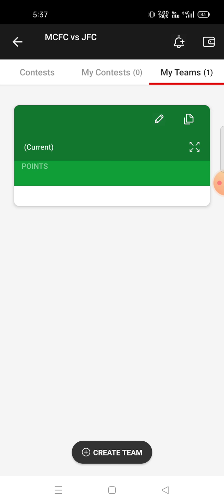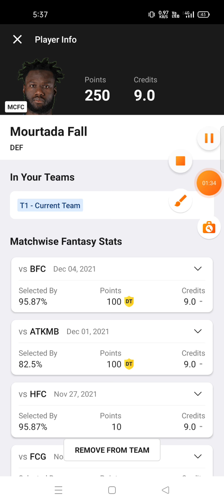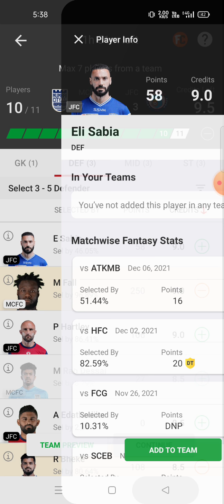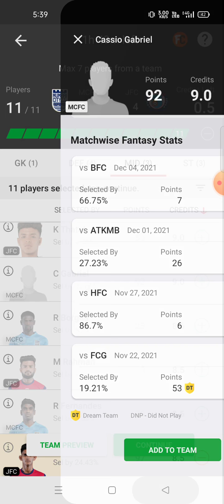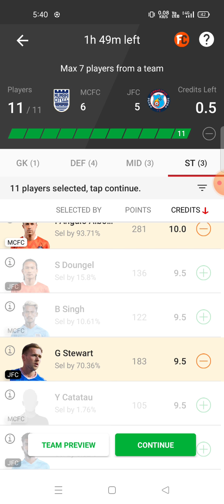MCFC vs JFC Football team prediction Dream11 win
mcfc vs jfc
mcfc vs jfc Dream11
mcfc vs jfc Dream11 prediction
mcfc vs jfc prediction

own risk"

1. This analysis  is based on my

2.Dream11 takes great care to comply with all central and state legislation in India to ensure that  users are fully protected. Every contest on  platform is carefully designed to comply with applicable statutes and regulations in India.

Thanks